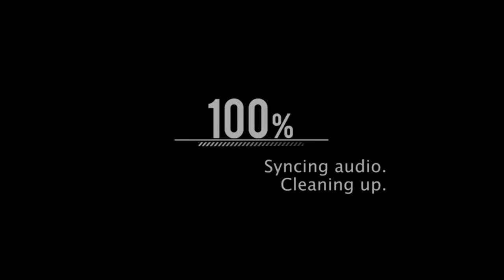Prophet Nana Poku - Prophetic Time Episode 96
Welcome to the Official YouTube Channel of Prophet Nana Poku.

Watch Prophet Nana Poku on your Favorite Channel, Number One TV. Come to Kingdom Prayer Ministry International Located on ⛪ Corner Klopper Street & Lucas Street Rustenburg🇿🇦, Next to Grenville High School.  5 minutes from Rustenburg Taxi Rank.

Watch Prophet Nana Poku on Number One TV. Free to Air Decoders Channel 204.
PUBLIC CHANNEL SETTINGS
Network 2 Frequency: 12602
Symbol Rate: 26652
FEC: 5/6
Polarization: Vertical

Network 3
Frequency: 12722
Symbol Rate: 26657
FEC: 1/2